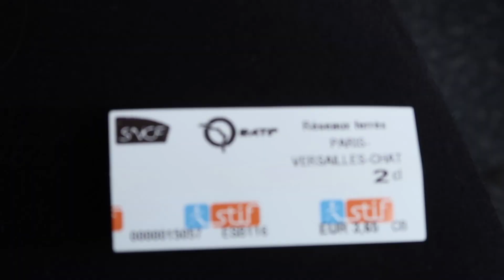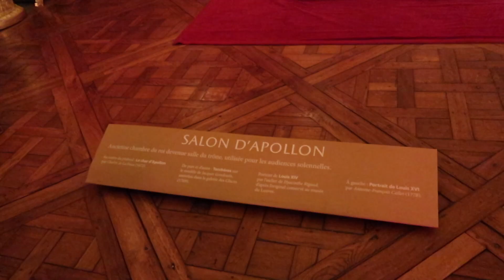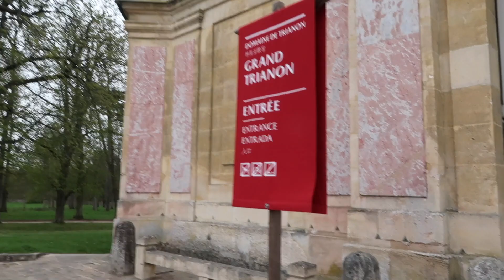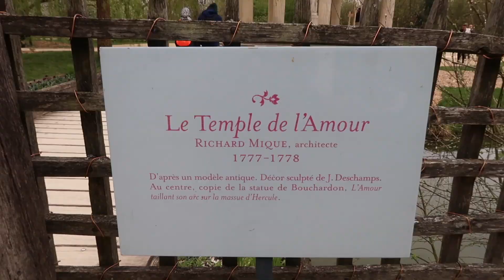PALACIO DE VERSALLES: Lo que no te puedes perder / VÁMONOS DE VIAJE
Conoce el Palacio de Versalles y planifica bien tu visita a este increíble lugar .